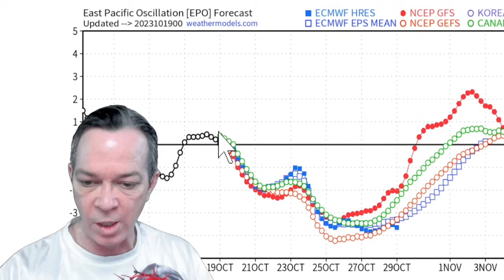October Arctic Blast & Major Snow Storm Update! - Weatherman Plus Today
We have a perfect set-up for a potential major snow storm. Real Arctic temperatures coming, bringing freezing temperatures. Also with the pattern we are going into, there will be precipitation getting fed into a freezing cold front, making a strong storm. Plus being squeezed in-between 2 high pressures, bringing damaging winds and potential blizzards.
In this video I show you the latest information.

TIMESTAMPS:
Intro 00:00
Temperature/rainfall pattern & jet stream  00:30
Latest tropical update 04:49
Latest snow storm update 08:10
Upcoming freezing temperatures 12:06
Severe weather potential? 14:42
Flooding coming 17:12
Special message 18:41